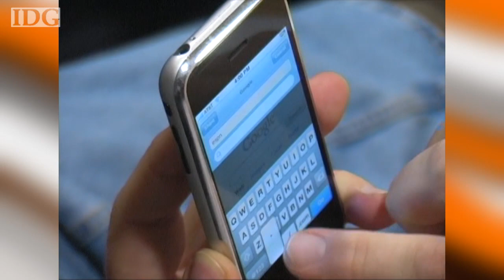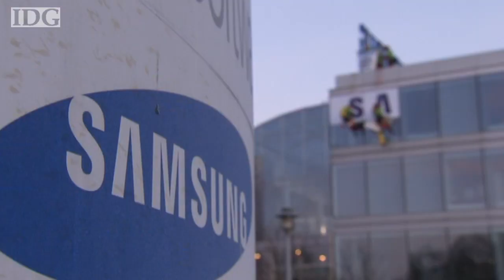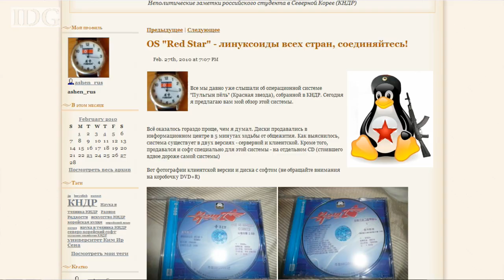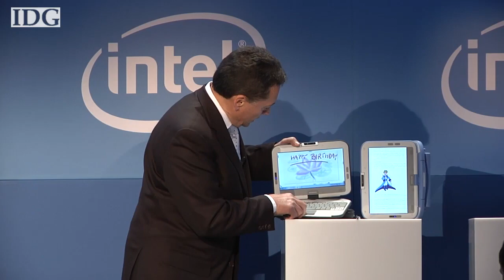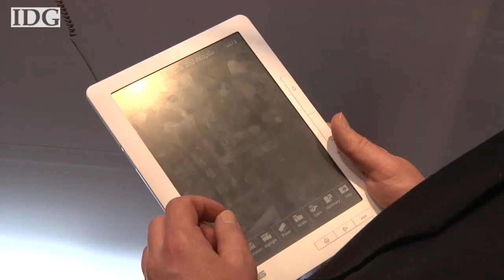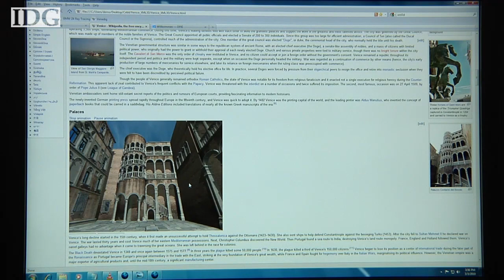World Tech Update, March 4, 2010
On this weeks World Tech Update Apple slaps HTC with a patent infringement lawsuit, Sonys PlayStation Network hits a leap year glitch, Greenpeace criticizes Samsung for breaking a promise, North Korea develops its own version of Linux, at Cebit Intel introduces a new version of the Classmate PC, Asus tries its hand at e-book readers, Google attempts to convince users that Street View isnt evil and a German research group develops an extension for HTML that allows for 3D models to be included on websites.
Find out whats coming up on each weeks show by following us on Twitter (WorldTechUpdate) or check out our Facebook fan